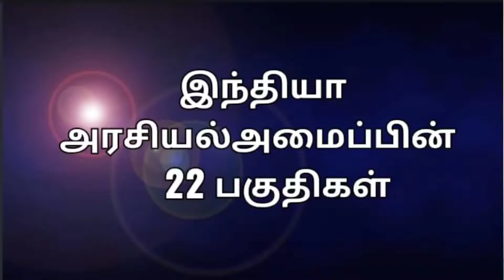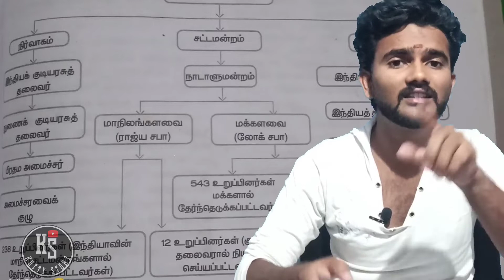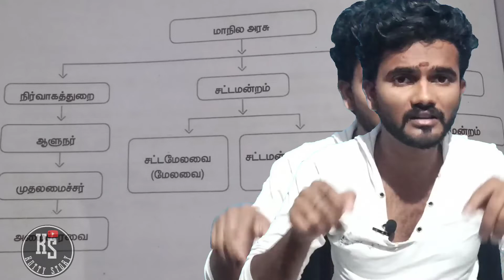இந்திய அரசியல் அமைப்பு பகுதிகள் | indian Constitution part | kutty story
இந்திய அரசியல் அமைப்பு பகுதிகள் -indian Constitution part in kutty story

இந்தியா அரசியல் அமைப்பு அட்டவணைகள் - Indian Constitution schedules tnpsc in kutty storyஉங்கள் கருத்துக்களை பதிவு செய்யவும் நண்பர்களே.